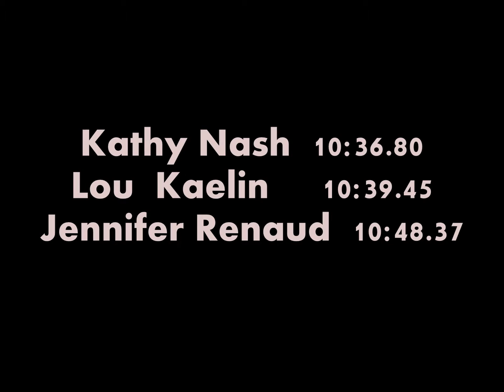TN Senior Olympics Womens 1500meter RACEWALK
TN Senior Olympics
Womens 1500meter RACEWALK
June 22, 2014
Brentwood, TN